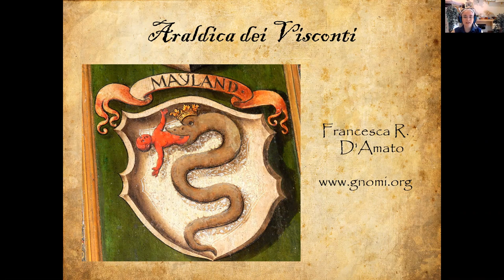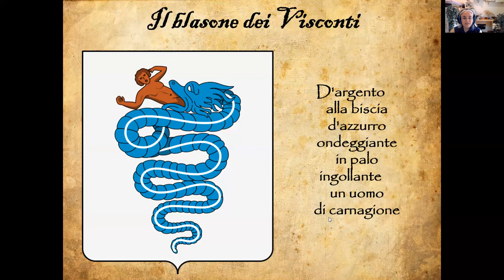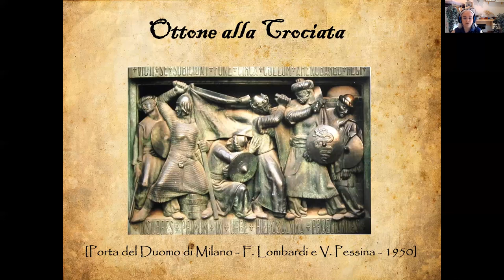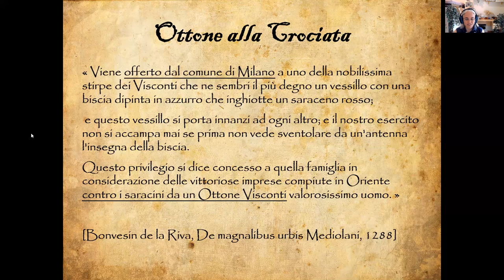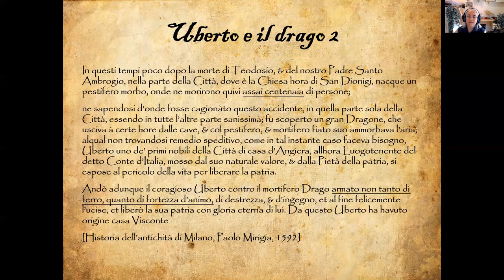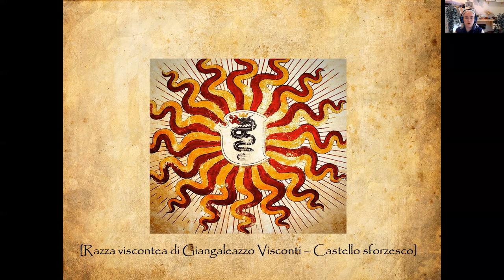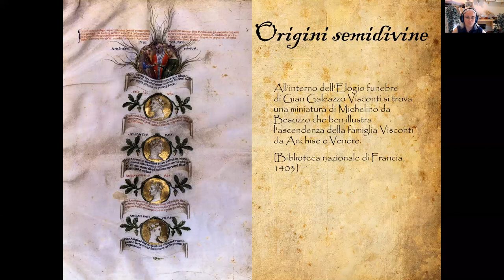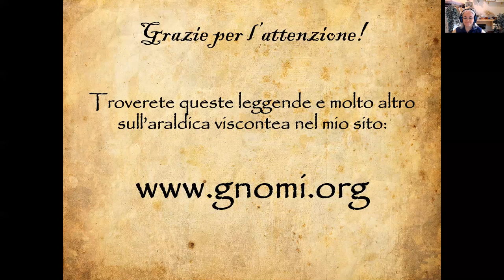Leggende dei Visconti e del loro drago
I Visconti hanno fatto raccontare diverse leggende riguardanti il proprio stemma araldico. Il biscione nasce come serpente e diventa presto un drago enorme. Francesca D'Amato è risalita all'origine di queste storie e ne ha studiato le variazioni attraverso i secoli.
Un intero capitolo del suo saggio "Le migrazioni dei draghi" edito da Libreria Geografica è dedicato proprio a questa specie di drago.

Questa conferenza è stata registrata per l'edizione del De bello canepiciano prevista per l'11 e 12 settembre 2021. Potrete trovare Francesca D'Amato in via Carlo Botta. La riconoscerete perché ha uno stand traboccante di draghi e una gran voglia di raccontare le loro abitudini ecologiche.